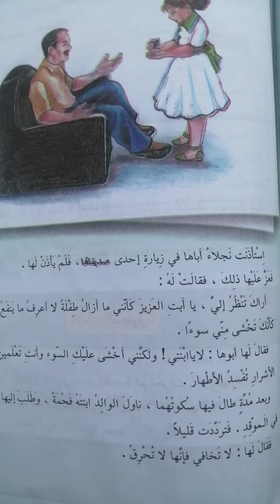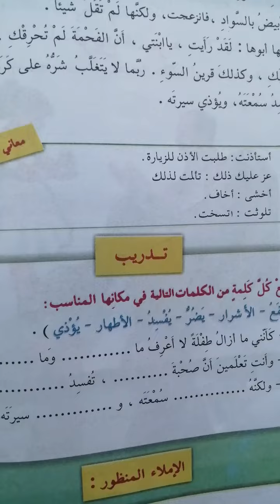قرين السوء قراءة صف خامس ابتدائي إقرأمع ست فاتن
قرين السوء قراءة صف خامس ابتدائي إقرأمع ست فاتن ابسط طريقة لتعلم القراءة والكتابة